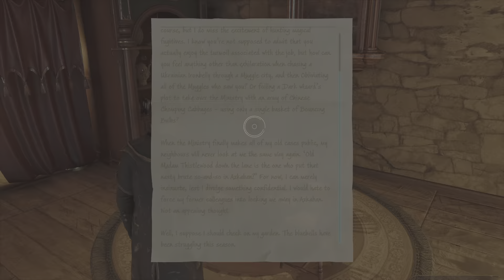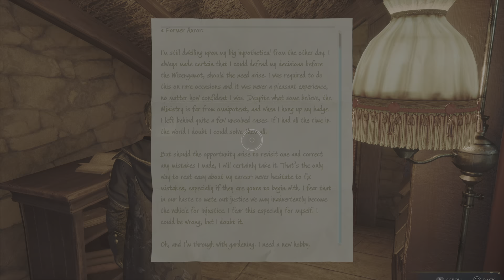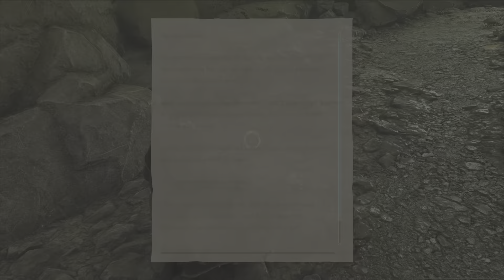Hogwarts Legacy | A Friend In Deed